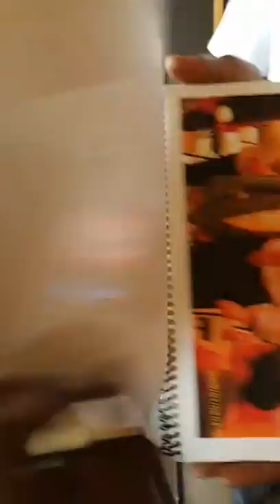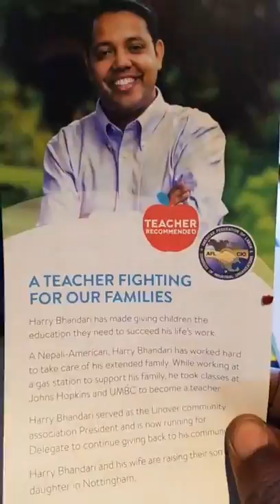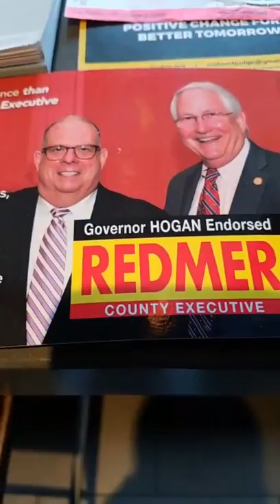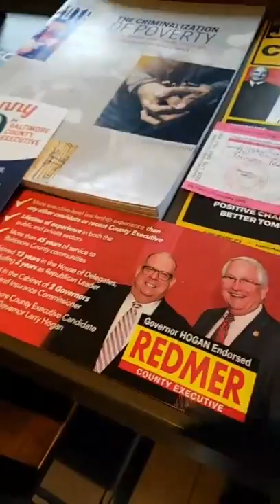2018 Elections who ever wins gonna Deal with SHORTY and my Son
Apr 3

to ceo, david_Ciambrus., isabel.cumming, Tiana, Luke.broadwater, Tim, Baltimore, ER, James, darryl.desousa
I sent Mr.Hardin my request for federal criminal charges Certified mail #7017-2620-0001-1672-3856. I was kiddnaped by the State of Maryland to stop me from making my Movie Letters to Zion by Rob Fiks started 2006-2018. Federal Audit for unpaid Taxes Just like Dred Scott. Blacks have no rights in which White America has to respect. No law against making a Movie about Politicians. It is against the law to lie to Grand Jury. It's against the law to destroy evidence. It's against the law to use the powers of your office to enrich your Political party. Mayor Pugh has full knowledge since 2009 Maryland Black Caucas You charged Nathaniel Oaks with criminal charges . Well Charge Shellenberger Offer him a plea deal and see if he SNITCHES on Zirkin ,O'Malley, Kamentz, Judge Turnbull, Judge Jena ,Judge Paupia, Judge Souder Judge O'Malley Police Chief Johnson Baltimore Sun and WJZ13 for knowingly lying to Public 2-7-2011 to cover up the Corruption in the Courts and the Pay to play politcal system of Corruption set up in Maryland by M.O.M O'Malley team.
        Department of Justice Alan Loucks and Rod Rosentien particiapate in the Cover up. Emails show they destroyed evidence in 2012. To shield my request for Federal investigation. Everything is documented and witness list is on file Baltimore County Courthouse. Can't destroy everything. By denying me access to the Courts and the Grand Jury I'm looking to distribute my Whistle Blowers material and all my emails to World Media Center Shahab Qarni so he can show the International Community what Being Black in America is really like. Kalief Browder died because of the Mass incarceration machine. You tried to kill me 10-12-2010. You locked me up and charged me with Terrorism 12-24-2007 and 2-7-2011 I'm still standing on my TRUTH and you're hiding behind the LIE.
Mayor Pugh you have legal mail as well. # 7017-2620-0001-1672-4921 We have taxpayers night 4-4-18 .Please bring the Letter with you. Don't lose it like you lost my S.H.O.R.T.Y'S program 2.6 million dollars in lost income. I want Justice.